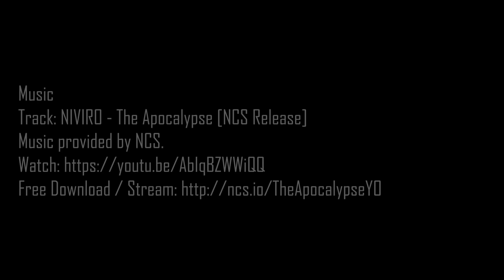DRIFTING E30MEET 2O18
Videos from E30meet 2018 in July, awesome event with a lot of time for drifting.

Event: E30meet
Track: Rudskogen motorcenter, Norway
When: July 2018